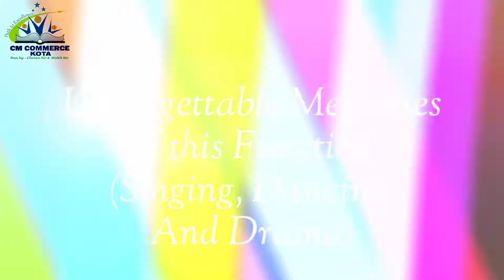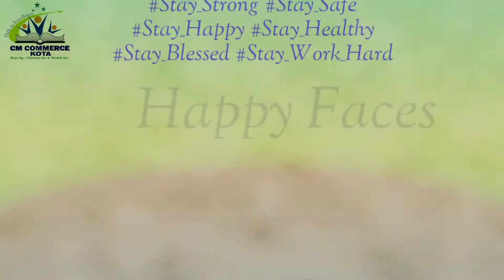Prize Distribution Function at Cm Commerce Kota (An Institute of Commerce)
Prize Distribution Function at CM COMMERCE KOTA
माननीय मुख्य अतिथि अध्यक्ष महोदया अखिल भारतीय भ्रष्टाचार निर्मूलन संघ एवं वरिष्ठ उपाध्यक्ष महोदया सुमन मठसिंघला (प्रदेश महिला इंटेक)

Cm_Commerce_Kota
An_Institute_of_Commerce
Run by Chetan Sir and Mohit Sir
Specialised In Board Exam Preparation
Kota_Rajasthan Kota_Coaching
Address:- Gumanpura - Kaithunipole Main Road, Kota 324006
Accountancy By Chetan Verma
Economics & Business By Mohit Sharma
Kota_Coaching Kota_Rajasthan
Best_Result_In_Kota
Class_12 Accounting Accountancy Accounts Chapter_4 Board_Class
Chetan_Sir Chetan_Verma
Rajasthan_Board RBSE_English_Medium RBSE_Hindi_Medium
Numerical_Question
Separate_Batch_For_RBSE_English_Medium
RBSE English Medium
RBSE Hindi Medium
Commerce Coaching
best result in kota coaching
best commerce Coaching
best commerce Coaching in kota